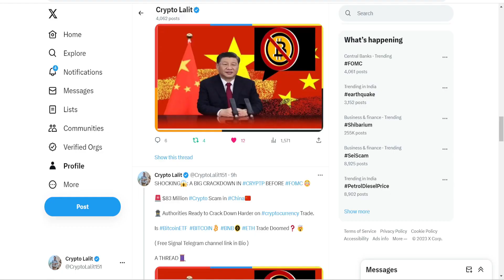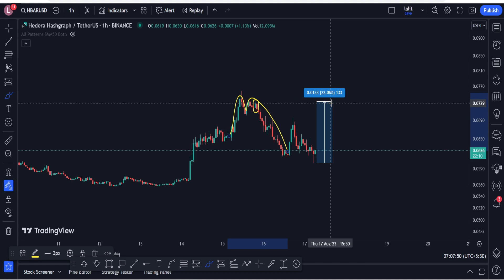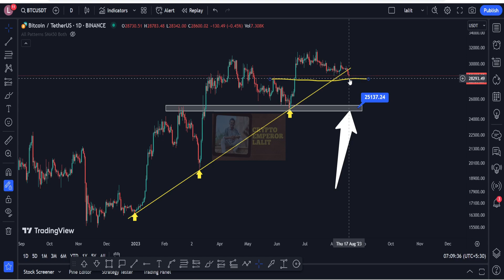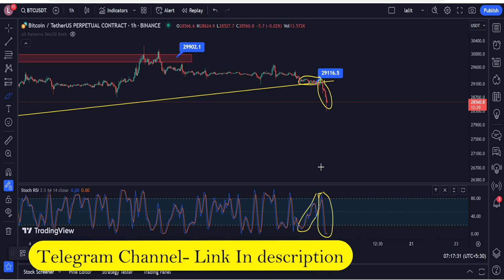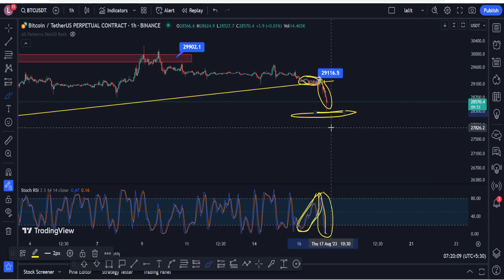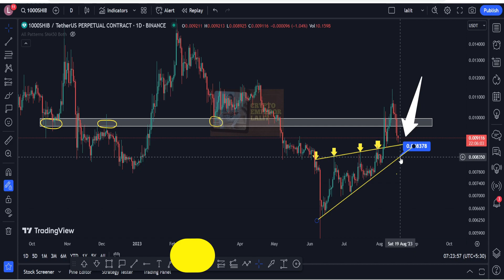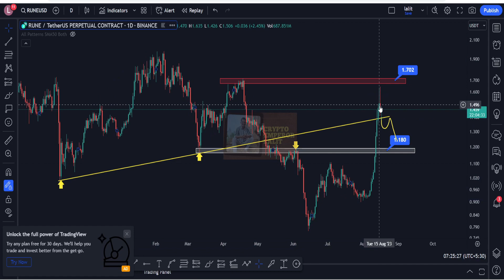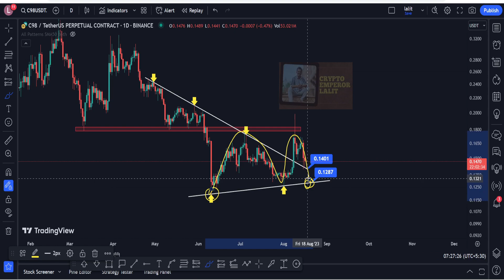Support टूट गया 😱😱 | Shiba inu Big Update | Bitcoin Next Move ?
BNB , Binance , Bitcoin , Doge